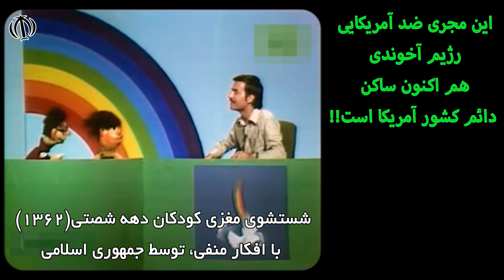شستشوی مغزی کودکان دهه ۶۰، توسط جمهوری اسلامی